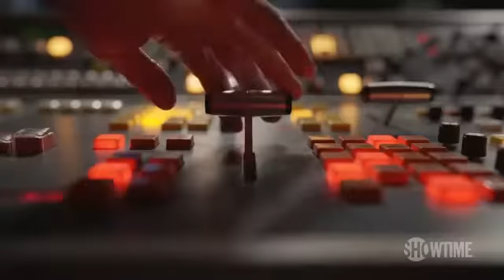TV 103 The Loudest Voice s01e06 16.7.2020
ТВ 103 – шеста епизода
The Loudest Voice
Подемот и падот на хегемонот на телевизијата, којшто нема етичка дилема при первертирањете на вистината
музика од: Soundgarden, Public Enemy и The Flaming Lips